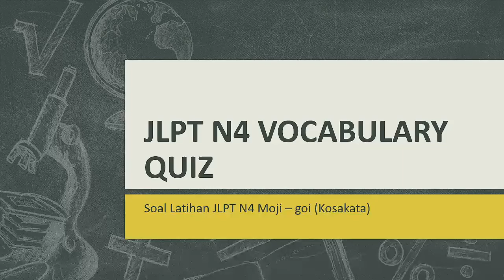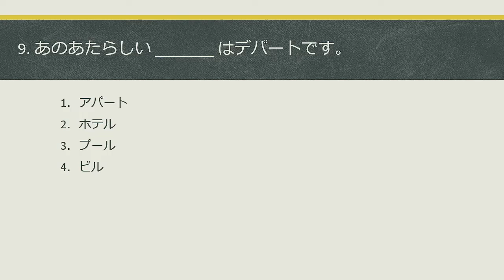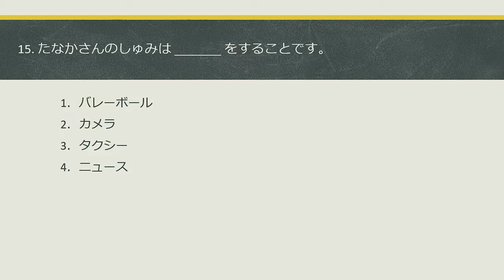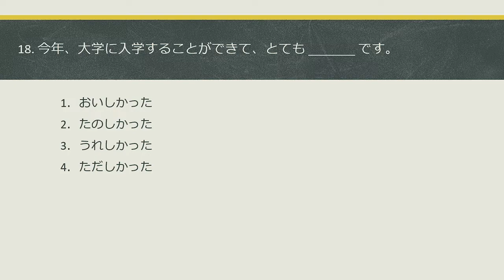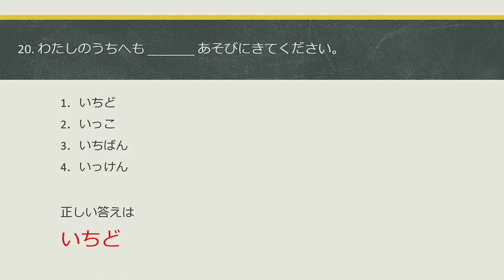JLPT N4 / JFT BASIC A2 VOCABULARY (MOJI GOI) RENSHUU MONDAI 2022 PART 1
Assalamualaikum
今日は久しぶりに、新しいビデオをアプロードしました
役に立てればとおもいます
どうぞよろしくお願いいたします。